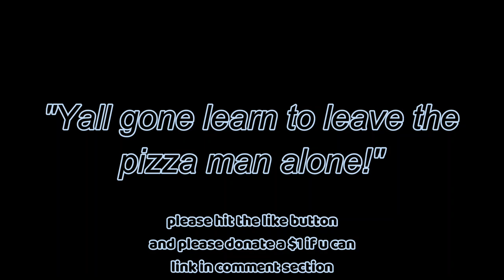The Pizza Mane... Hood Horror Story creepy pasta ASMR rain sounds